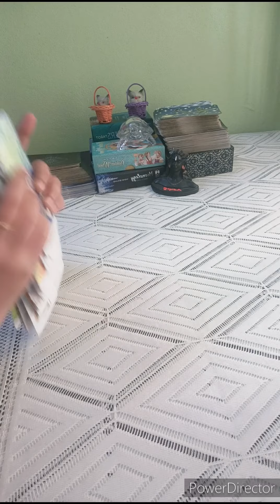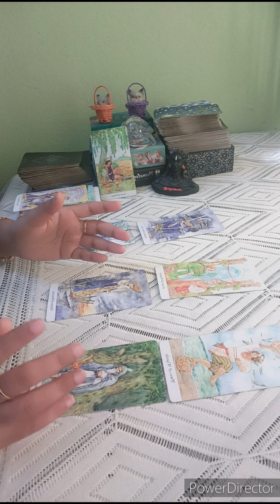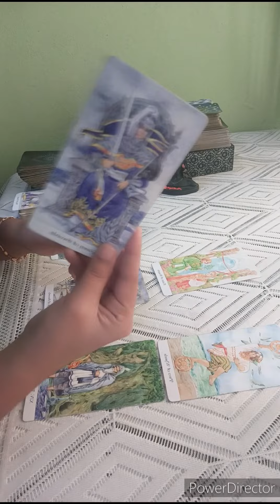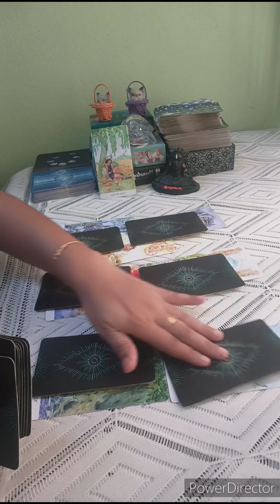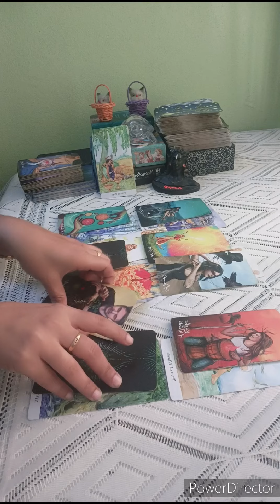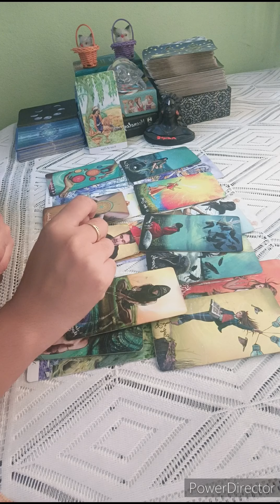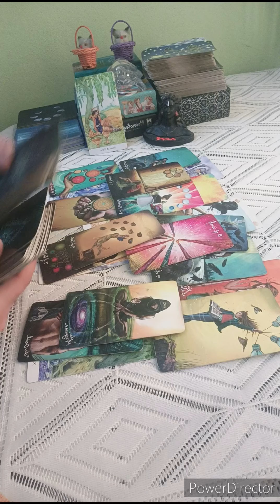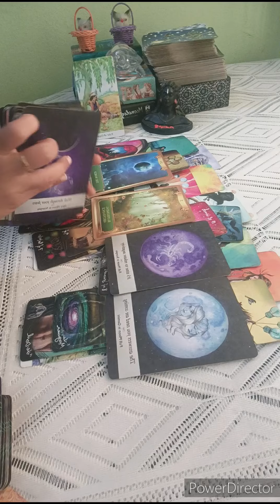SAGITTARIUS 🏹 THEY STILL THINKING ABOUT PAST ISSUES. IMP COMMUNICATION IS IN & THEY WON'T LET U GO 🖤